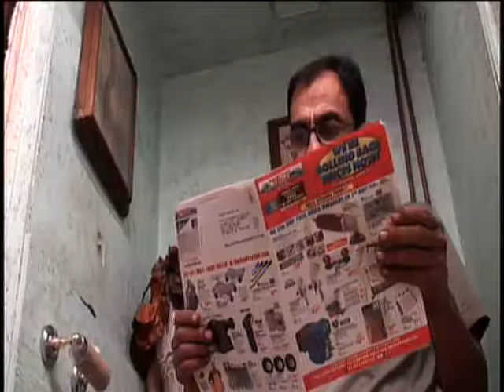AVANCE PANTANO DE COCODRILOS